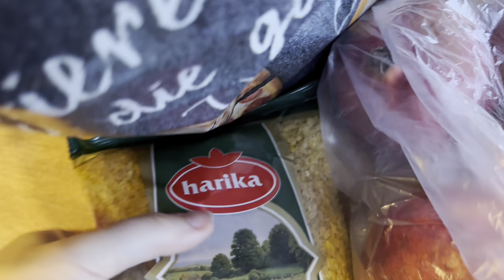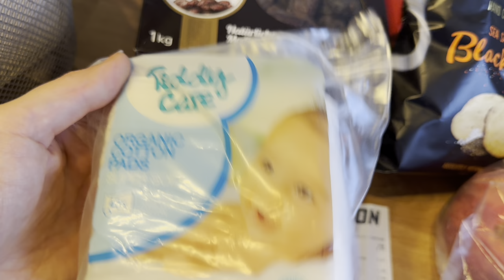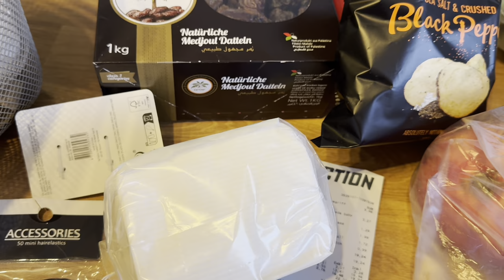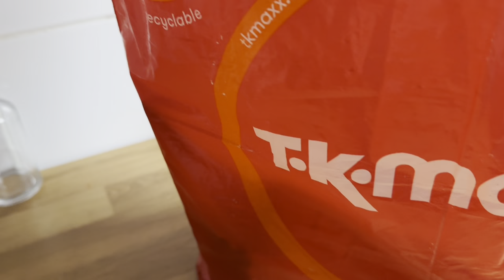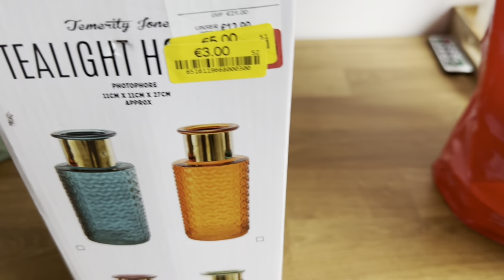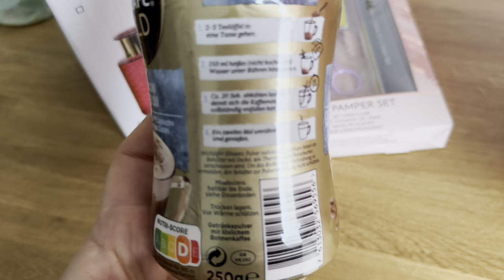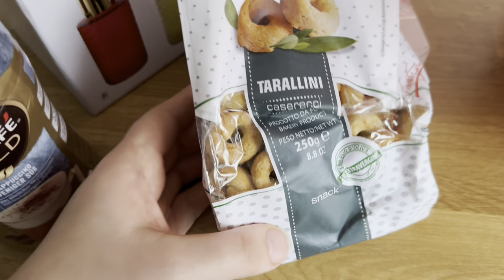TK Maxx & Action Haul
U ovo videu sam pronašla ponešto u TK mxxu, Actionu i Turskoj trgovini 💎